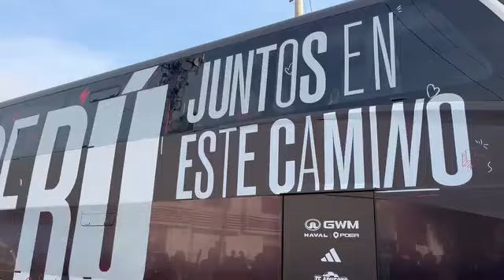Llegada de Selección Peruana al Estadio de Matute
"Bicolor entrenó por la tarde en Matute quedando lista para su choque de mañana ante Nicaragua.